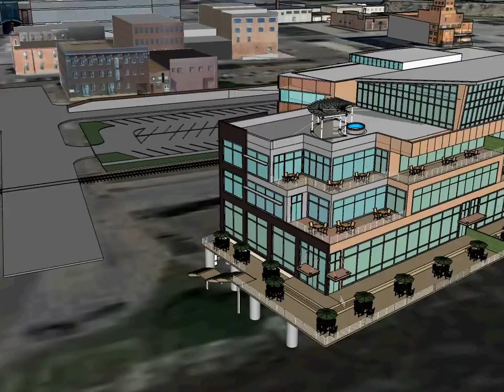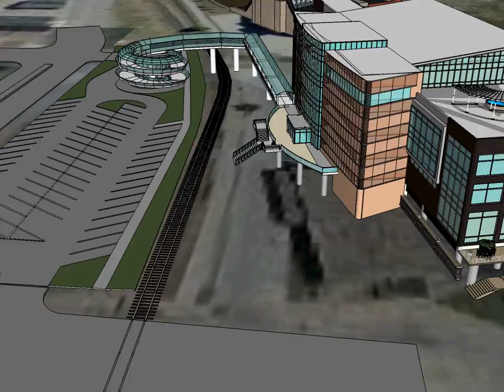Animation: Dock site proposal flyover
The proposed $27 million project at the site of The Dock. Provided by Shive Hattery.